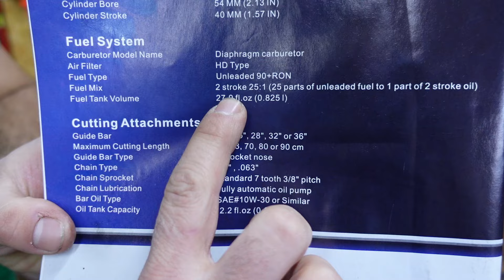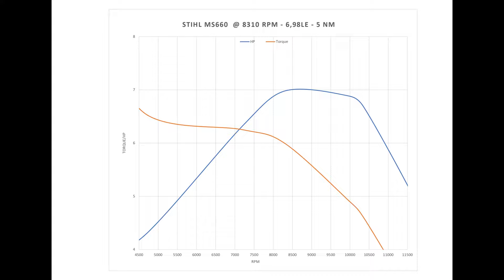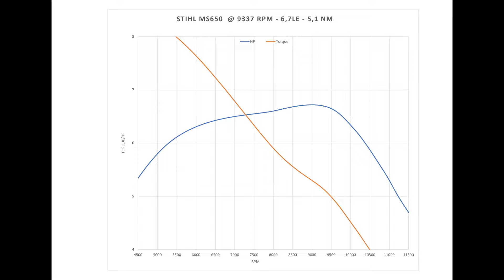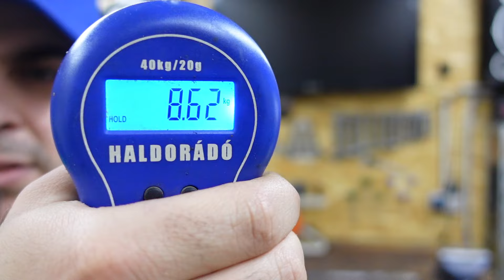Holzfforma G660 Orange First cut, test, vs. Stihl MS660, MS650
A videóban egy holzfforma G660 láncfűrészt probálok ki és hasonlitom össze gyári stihlekkel!